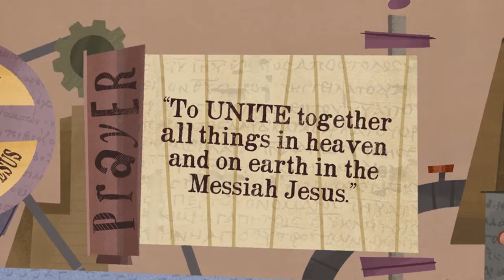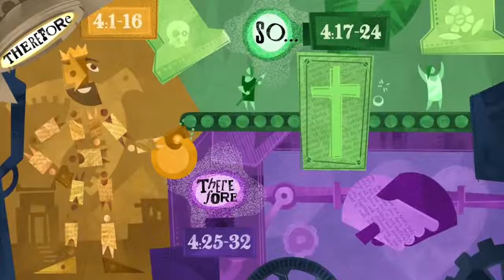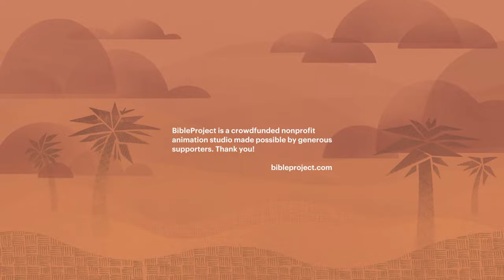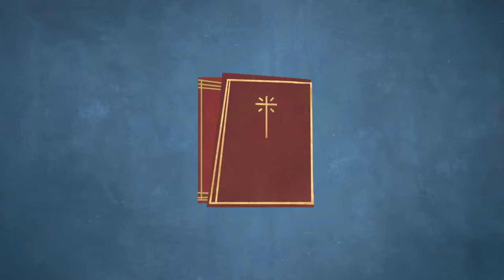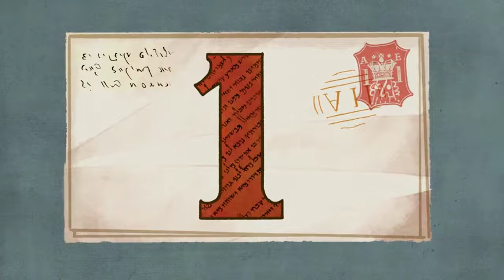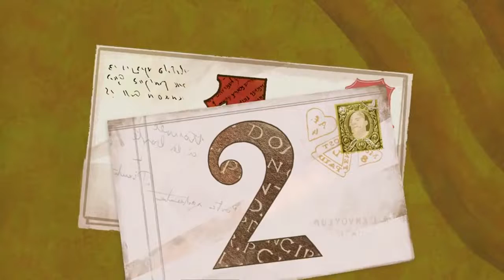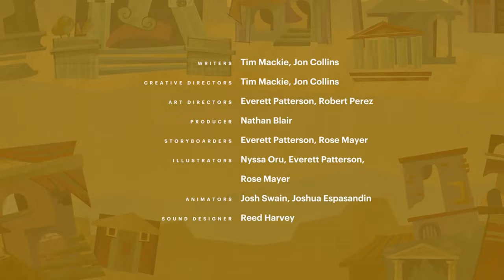November 14, 2022, Bible Study Session 7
Our final session of Bible study for 2022 looks at understanding the literature characteristics of the Epistles (letters) of the New Testament.